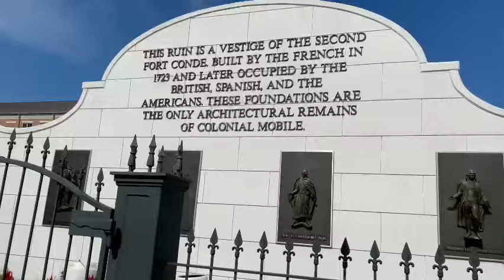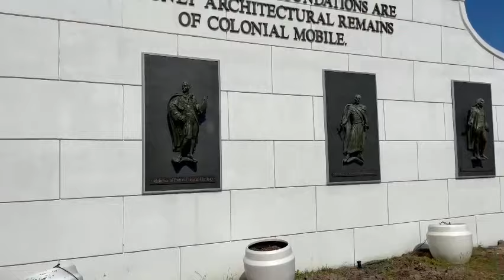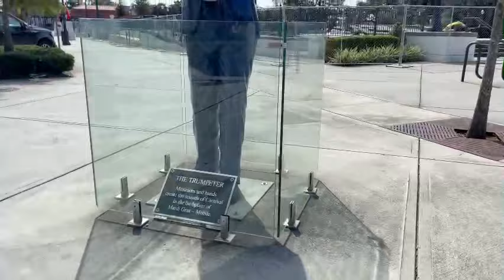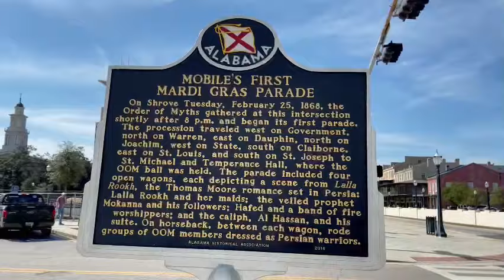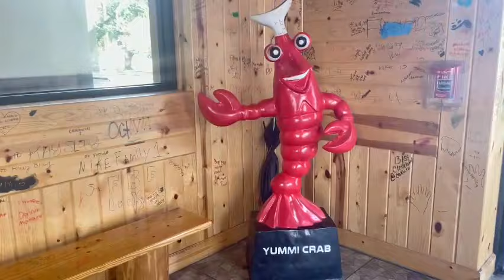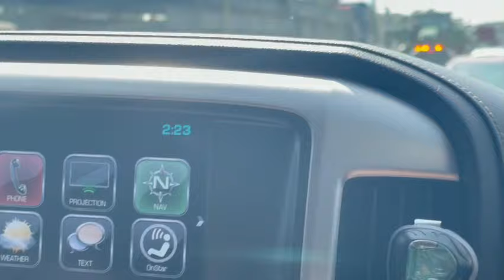A DAY IN MOBILE ALABAMA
Downtown#mobile#alabama#mardigraspark